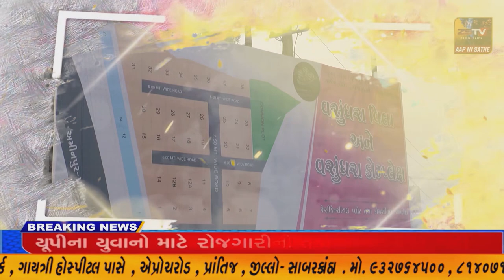પ્રાંતિજ રેલ્વે સ્ટેશન રોડ ઉપર બની રહેલ વરસાદી પાણી ની ગટર લાઈન નો વિવાદ વકર્યો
પ્રાંતિજ રેલ્વે સ્ટેશન રોડ ઉપર બની રહેલ વરસાદી પાણી ની ગટર લાઈન નો વિવાદ વકર્યો//ZSTVNEWS//